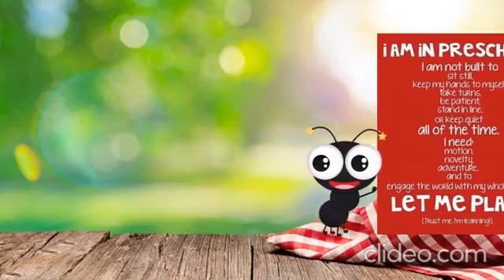SCIL Defence Campus Junior section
*P  Picnic *

Here we go on a picnic today!
A picnic today, a picnic today!
On such a beautiful Friday!